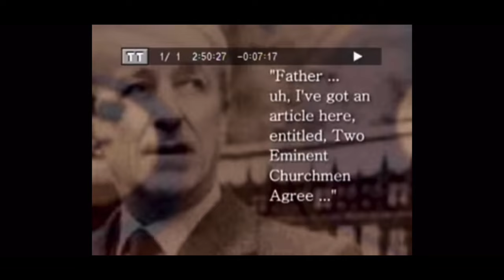Why I Cannot Be A Catholic #9 - The Vatican Worships Satan!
series of short videos on why I cannot be a Catholic as a child of God.